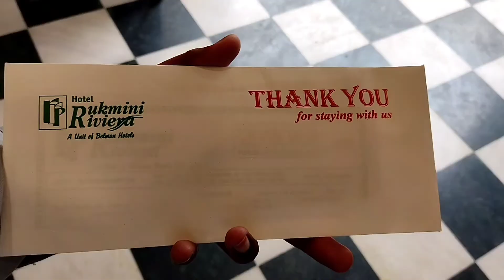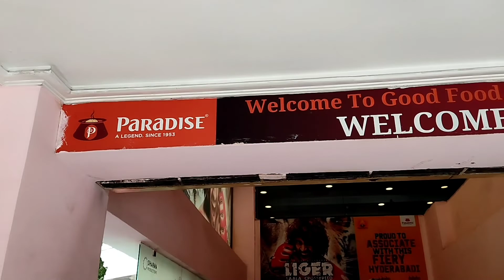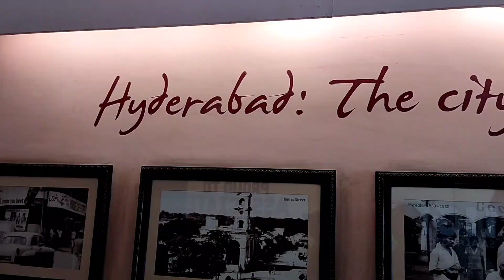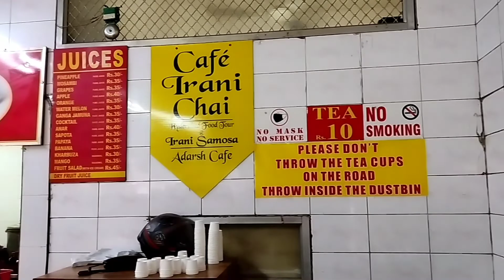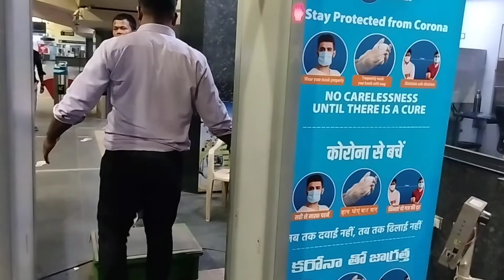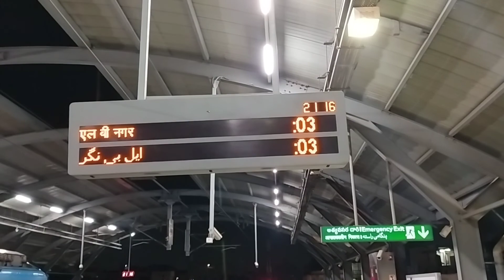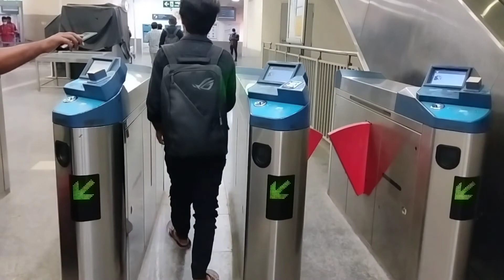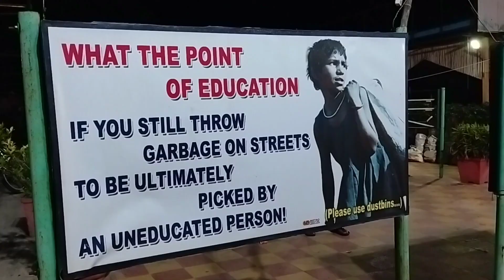Hyderabad Special Vlog | Part - 3 | @sidsinghjourney875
Hyderabad Special Vlog | Part - 3 | @Sid Singh Journey

Inshot App